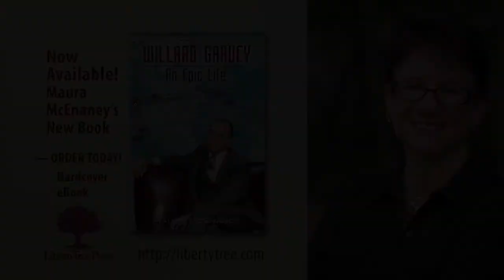Maura McEnaney: "Willard Garvey: An Epic Life"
Maura McEnaney, author of "Willard Garvey: An Epic Life," speaks about her new book before the Rotary Club of Wichita.

Videography by: Jim Siebert | Aperture Productions